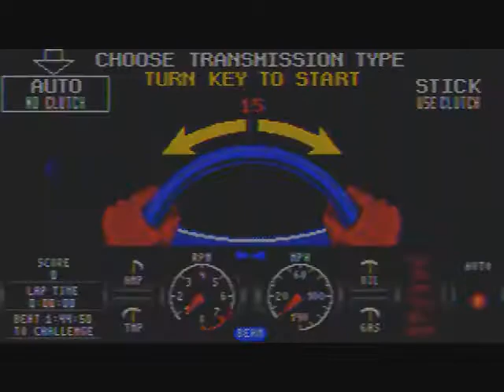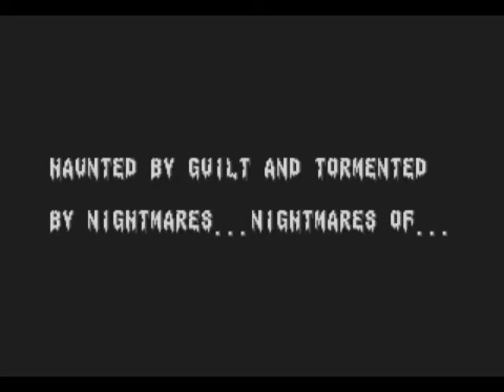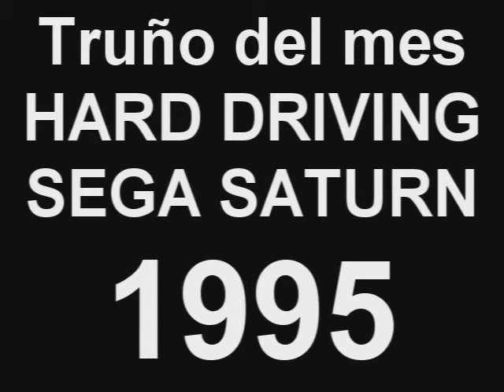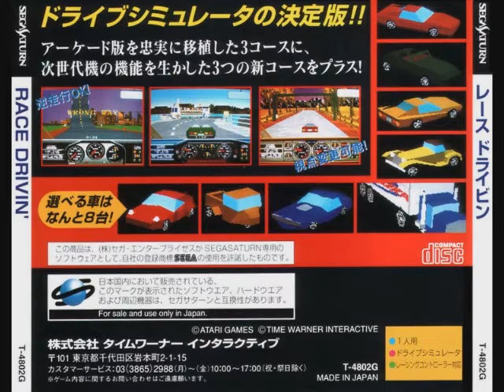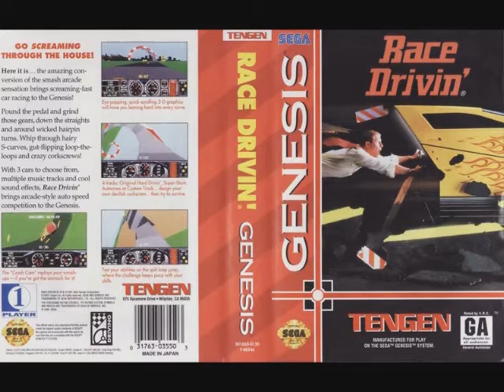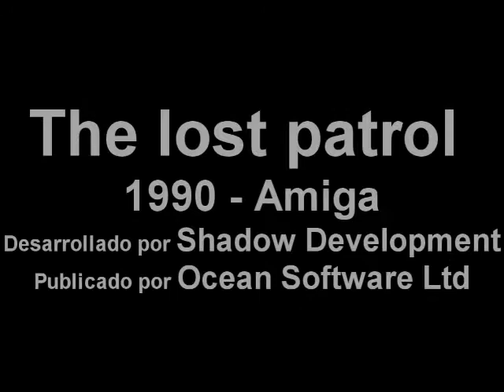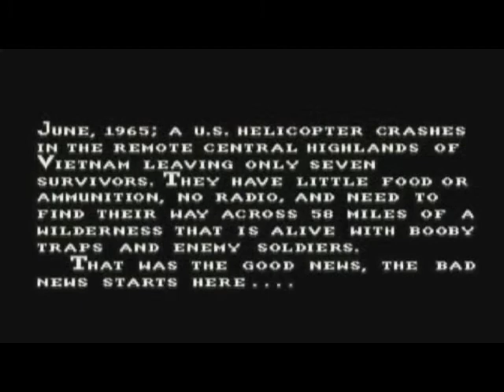RetroActivo TV #03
@dcaldes y TBG nos presentan un nuevo capitulo de su proyecto más ambicioso.
Un formato nuevo consistente en el análisis de juegos "tapados" de distintos sistemas, amenizado por documentales y entrevistas a personajes de la escena.

En este episodio hemos realizado el fichaje de la temporada, ya que contamos con el increible @Bisarma en el "sparring" principal.

Pediros disculpas por el retraso de este nueva entrega,pero el verano es lo que tiene, mucho sol, mucha playa y poco dinero para reparar el ordenador en caso de sobrecalentamiento... XDD.

Esperemos que esta nueva aventura sea de vuestro agrado y comentaros que si queréis participar en los próximos episodios, os pongáis en contacto con nosotros y os daremos las directrices para que hagáis vuestro video sobre vuestro tema y juego favorito y formará parte del programa.

No quisiera despedirme sin antes agradecer el apoyo a mis amigos y compañeros de Retromallorca/Retroactivos.